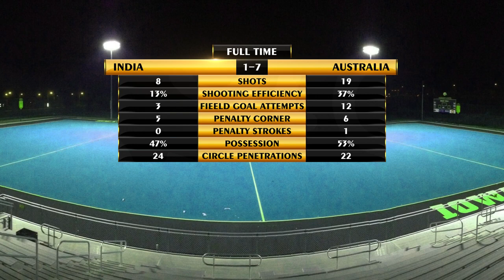India vs Australia Hockey 2021 highlights | Tokyo Olympics 2020 Highlights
India Men's Hockey Tokyo Olympics 2020.
India vs New Zealand highlights
India 1 - Australia - 7